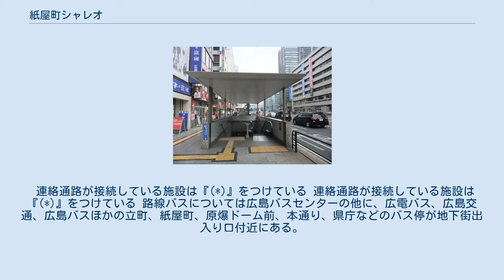紙屋町シャレオ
地上連絡口の一つ 紙屋町シャレオ（かみやちょうシャレオ）は、広島市中区にある広島初の地下街。
 2001年（平成13年）4月に、県・市・民間企業の出資による第三セクター「広島地下街開発株式会社」により開業した。
店舗面積は7120m2。
名称は「おしゃれ」のズージャ語が由来。
全国から公募して選ばれた。
付近にそごう広島店や福屋八丁堀本店などの百貨店があり、既存店舗との競合を懸念して着工・開業が遅れた経緯もあるが、「この規模では通常のデパートのような店舗では中途半端になる」という認識から、若い女性をターゲットにしたアパレル店や雑貨屋、スイーツ店等も多く入居している。
シャレオができた事により紙屋町交差点は地下の歩行者用通路が確保できたため横断歩道は廃止された。
アストラムラインの本通駅、県庁前駅、広島電鉄の本通電停、紙屋町西電停、紙屋町東電停などと接続している。
国土交通省の事業のため、シャレオ内の通路は「道路（広島市道）」扱いである。
シャレオ内の通路に正式な道路名称があるのはそのためである。
 紙屋町交差点直下のシャレオ中央広場はイベント会場としても使用されている。
シャレオが完成する前には全国高等学校クイズ選手権の中国地方大会決勝戦（2000年）がこの場所で行われたことがあり（工事現場を使ったクイズ）、決勝進出チームの名前が刻まれている。
中央広場には大型ビジョンと県内ラジオ局がほぼ毎日公開収録を行っていた「シャレオ iスタジオ」、県内交通機関の時刻・運行状況を表示するモニターやインターネット端末を備えた有人案内所「シャレオ iセンター」があったが2009年3月末までにすべて撤退し、ビジョンごと撤去された。
 現在の中央広場南には広島ホームテレビ「ぽるぽるLIVE on エムキャス」の配信用スタジオ「ぽるぽるスタジオ」、南西側地上連絡口付近には広島市観光案内所がある。
 連絡通路が接続している施設は『(*)』をつけている 連絡通路が接続している施設は『(*)』をつけている 路線バスについては広島バスセンターの他に、広電バス、広島交通、広島バスほかの立町、紙屋町、原爆ドーム前、本通り、県庁などのバス停が地下街出入り口付近にある。